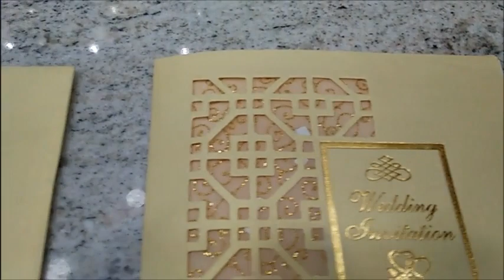Classic Cream Shading With Box Cut Design Wedding Card - KNK833CI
A cut design with window theme is made at the left side of the card. A wolly material with silver foiling is made as a background for the cut design which makes the card enchanting and grand. Wedding Invitation is imprinted at the right side with gold foiling which makes it unique. This card can be used for any religious function. This card is a designer wedding card with equal orientation. This card has a conventional opening. A long foldable insert is attached with the card. Minimum quantity per order is 100. Get in touch with us to put in the order for the card.